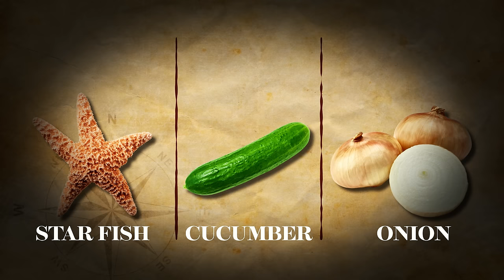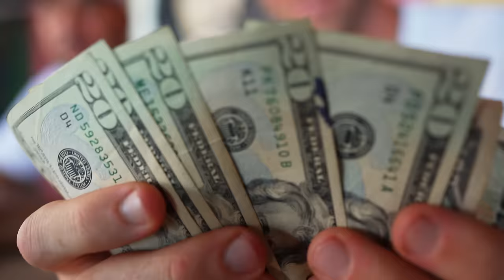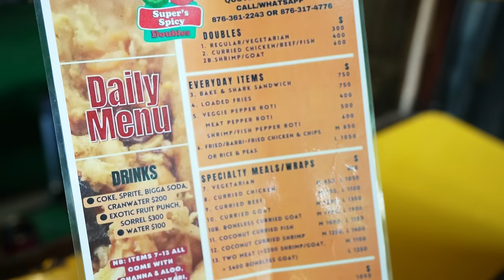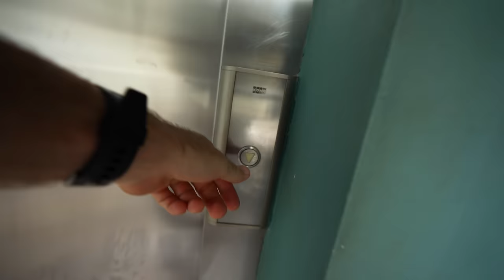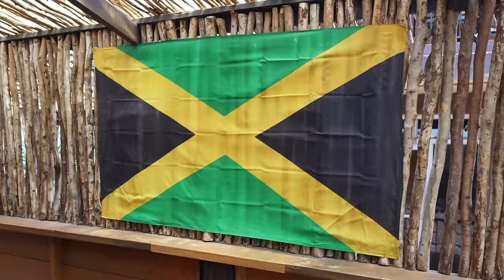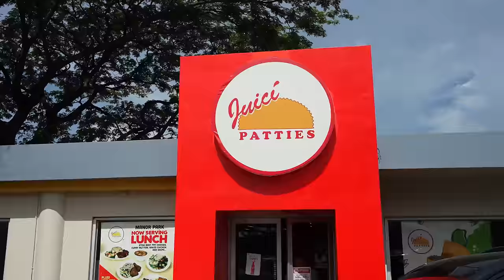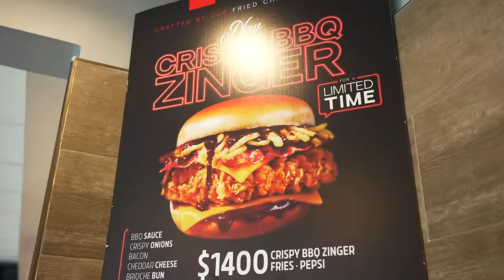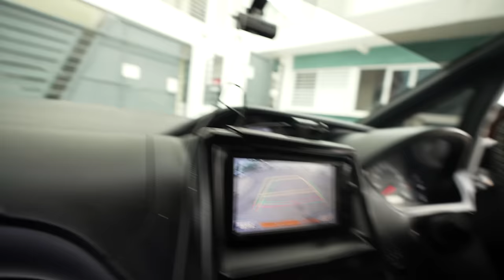100 Hours in Kingston, Jamaica! (Full Documentary) Jamaica KFC and Alice the Crab Vendor!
Lets go on the best tour around the beautiful Caribbean Island of Jamaica. Jamaica is known for music, food, Rastafarians and so much more. In this video we are exploring the real Jamaica with my friend Matthew @JamaicaFoodBoss on a tour in Kingston, Portland Parish, and many other secret spots for your Jamaican Travel. We will especially be visiting the famous Heroes Circle Jamaica, with the legendary Alice the Crab Vendor.